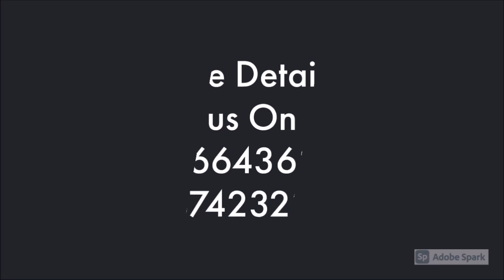Political Science Optional